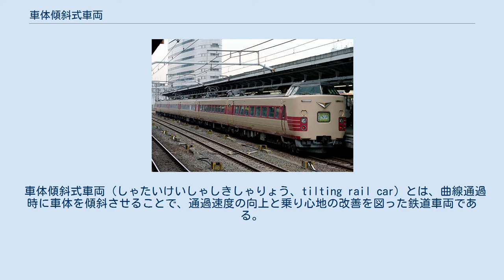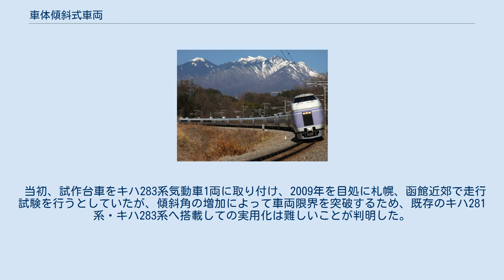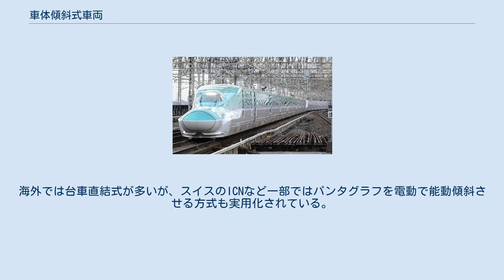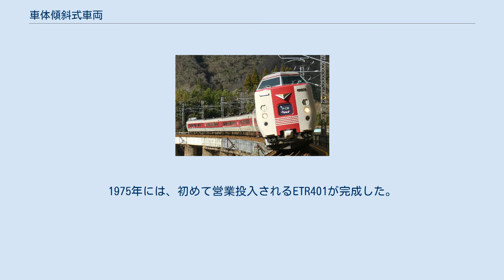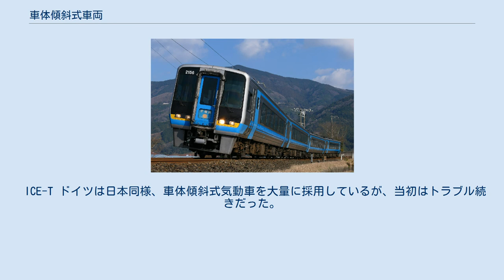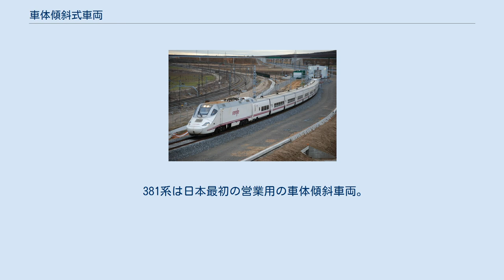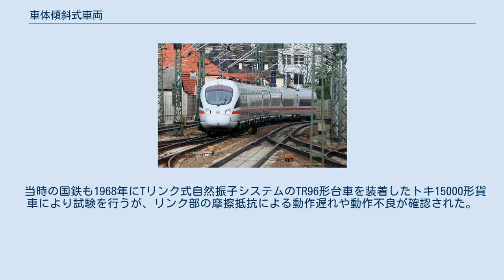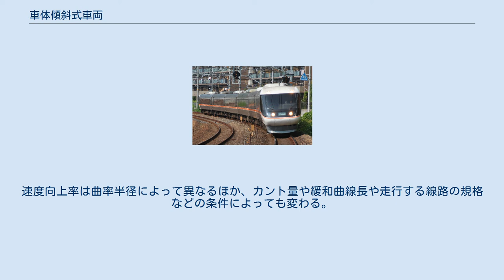車体傾斜式車両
曲線区間でのJR北海道キハ283系気動車。
制御付き自然振り子式車体傾斜を採用している。
 車体傾斜式車両（しゃたいけいしゃしきしゃりょう、tilting rail car）とは、曲線通過時に車体を傾斜させることで、通過速度の向上と乗り心地の改善を図った鉄道車両である。
車体傾斜車両とも呼ばれる。
 車体傾斜の方法としては、自然振り子式、強制車体傾斜式、空気ばねによる車体傾斜など、複数のシステムが存在している。
 JR四国2000系気動車の車体傾斜時の前方風景。
上は車体基準、下は前方風景基準での視点 曲線部分の軌道は、通過時に車両にかかる遠心力を打ち消すため、傾斜（カント）が設けられている。
それでも速度が高すぎると乗客が遠心力を感じるために乗り心地を悪化させたり、さらには車両の転覆につながる。
そこで、曲線通過時に車両の水平方向にかかる加速度が規定量を超過しないよう、曲率半径とカント量に応じて制限速度が設けられている。
 列車の最高速度が低かった時代はあまり問題とされなかった曲線区間の制限速度であるが、最高速度が向上するとスピードアップのための障害となった。
平坦な場所を走行する幹線では元々曲率半径は大きめに取られているが、山岳路線やローカル線では敷設条件から半径の小さい曲線が小刻みに連続する。
根本的な解決には、長大なトンネルを掘って迂回していた区間を直線化するなど大規模な土木工事により軌道の線形を改良することになるが、これは莫大な工事費と時間を要する。
 そこで、既設軌道の改良による設備投資を抑制しつつ列車の高速化を廉価に実現するため、より高速で曲線を走行しようとする場合、増加する遠心力への対策が必要になる。
転覆の危険については、カントの傾斜角を増やすことにより遠心力を車両の垂直方向に振り向け、水平方向にかかる加速度を減らすことで低減できる。
同時に車両の内装や屋根上を軽くするなどして車重を減らし、重心を下げることでも転倒の危険は低減される。
しかし、列車が曲線で停止した時に車体が傾きすぎないようカント量には限度が設けられている。
特に曲率半径が小さい場合、カント不足となりやすい。
 従って、車両（十分に重心が低い車両）によっては「転覆の危険なく通過できる」が「乗り心地の問題」によって曲線通過速度が制限されると言う事態が想定されうる。
この時適当な方法で乗客にかかる横方向の加速度を減じることができれば、その分曲線通過速度を向上できる。
その答えの一つが、何らかの機構により、曲線区間のカントの不足分を車体自体を傾斜させることで補う、車体傾斜車両である。
 なお、車体傾斜機構は乗り心地を維持したままスピードを上げるための仕組みであり、軌道や車両にかかる荷重を減らすためのものではないため、曲線部での速度超過による脱線を防ぐことはできない。
そもそも車体にかかる遠心力は、その速度・質量・曲線半径により一意に定まる。
遠心力を減ずることは不可能(車体の水平方向、垂直方向成分の振り分けをカントにより変えられるだけである)である。
そのため車体傾斜車両を用いて高速化を行う場合は、曲線区間で増す遠心力による側圧増大対策などのために、軌道強化が必要となる。
軌道強化が実施されていない区間では速度を高められないためカント不足とはならず、車体を傾斜させる必要がなくなり傾斜機構を停止させて運用されることもある。
すなわち車体傾斜システムだけでは曲線区間の高速化はできず、車両の低重心化と軌道の強化も行うことで初めて高速化が成される。
 また、全員着席していること等を前提に乗り心地の悪化を妥協し、車体傾斜機構を備えない、あるいは車体傾斜装置を従来より簡素なものする、という選択もありうる。
 自然振子式の国鉄381系電車 自然振子式は、車体傾斜の回転中心を重心より高い位置に設定し、曲線通過時にかかる超過遠心力を利用して受動的に車体傾斜を行わせる。
車体と台車枠を繋ぐ形で取付られたリンク機構や、台車枠上に取付けられたコロまたはベアリングにより、転動板で傾斜できるようにした振子ばりで車体を支持・傾斜させることを利用して車体傾斜の仮想的な回転中心を設定し、傾斜動作を円滑に行えるように設計する例が多いが、自然振子式にこれらの機構部品が必須なわけではない。
後述するスペインのタルゴ・ペンデュラーのようにこうした機構を一切備えず、空気ばねによる枕ばねを車体の天井付近に置き、車体傾斜の回転中心を天井よりも高い位置に設定することで簡潔に自然振子を実現した例も存在する...